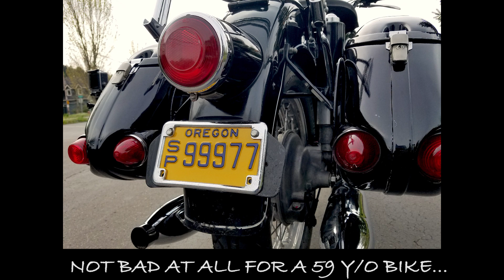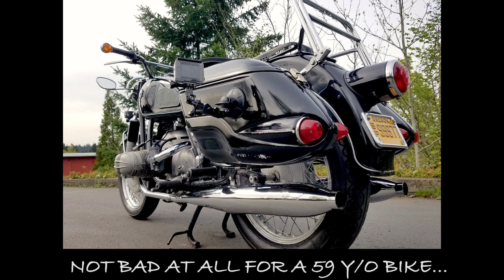A RIDE ON MY 1960 BMW R69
Today I took my 1960 R69 BMW for a ride in the neighborhood.